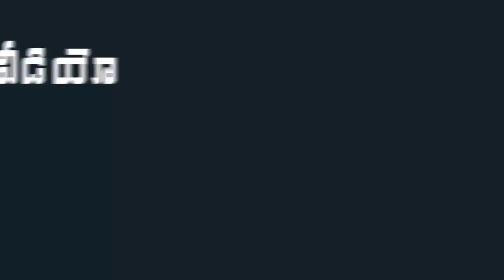Lord Subrahmanya Swamy Popular Songs | Subrahmanya Swamy Pooja | DeekshaTv